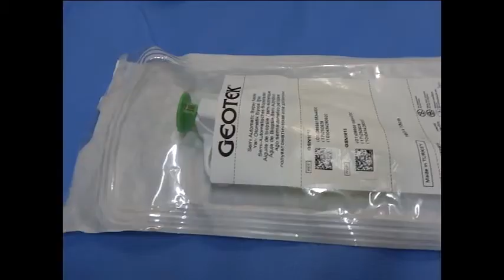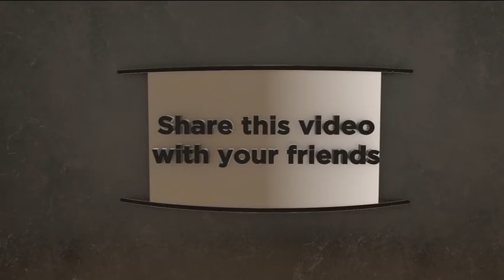(Semi-Automatic True-Cut Biopsy Needle Complete Procedure)An easy way to take a Biopsy in Hindi/Urdu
(نیم آٹومیٹک ٹرو کٹ بایپسی انجکشن مکمل طریقہ کار) نیم خود کار ٹروکٹ انجکشن کے ساتھ بایپسی لینے کا ایک آسان طریقہ ہندی / اردو میں
(अर्ध स्वचालित ट्रू-कट बायोप्सी सुई पूरी प्रक्रिया) अर्ध स्वचालित ट्राउट सुई के साथ बायोप्सी लेने का एक आसान तरीका हिंदी / उर्दू में